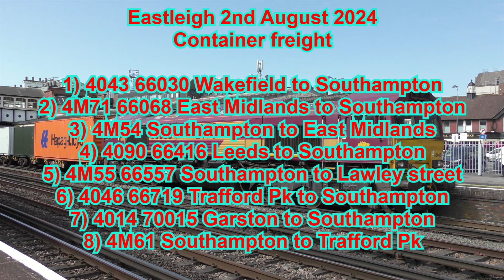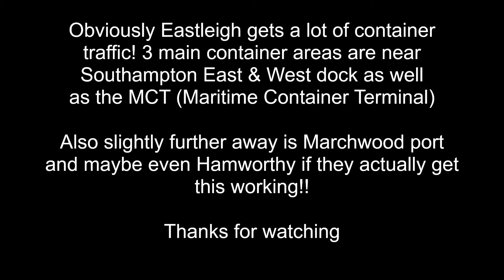Eastleigh shipping container traffic 2nd August 2024 class 66 and 70